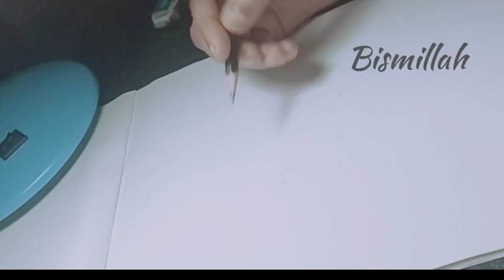How to draw shizuka from doraemon step by step ||Easy pencil drawing for beginners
Hey guys!
In this art drawing Toturial i will show how to draw Shizuka from doraemon step by step || shizuka pencil drawing | Easy sketch art drawing idea's for beginners. !
(Used things)
:- B 8 pencil
:- B 5 pencil